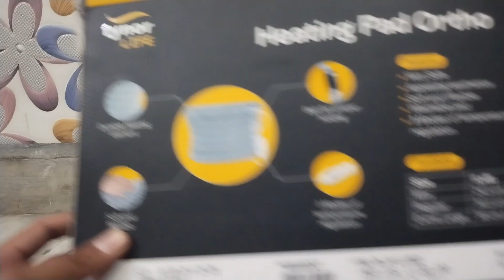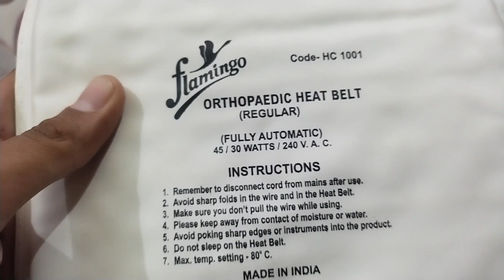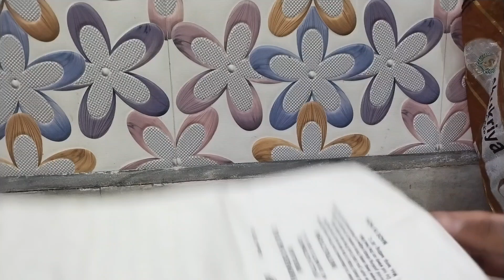What's inside orthopedic belt II पीठ दर्द से राहत देने वाली बेल्ट के अंदर क्या है II